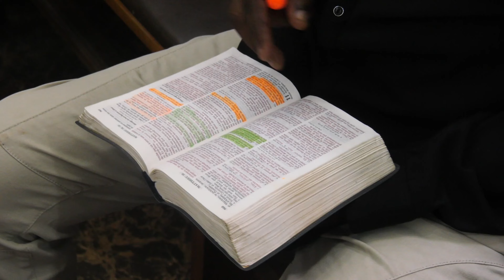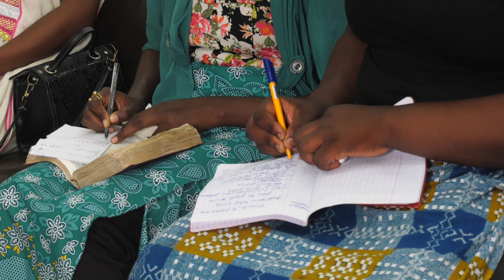Exhortation sur Matthieu 10: 42